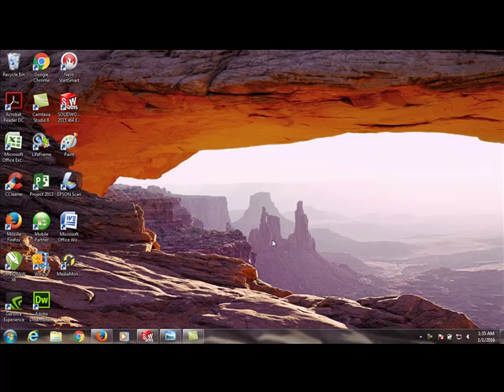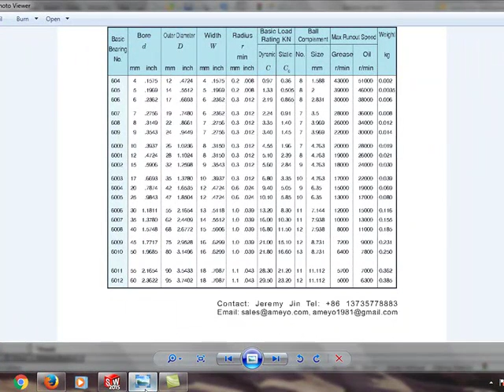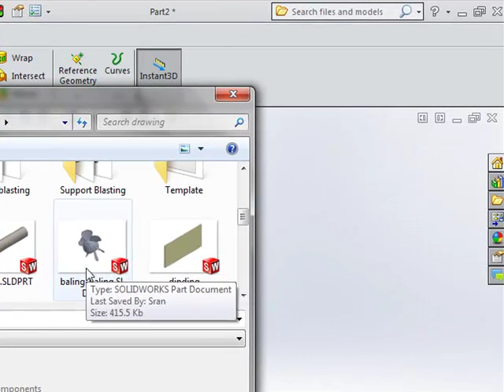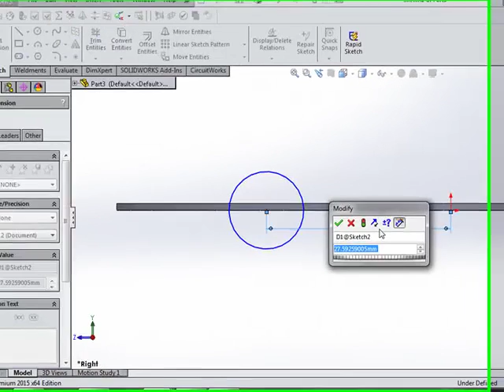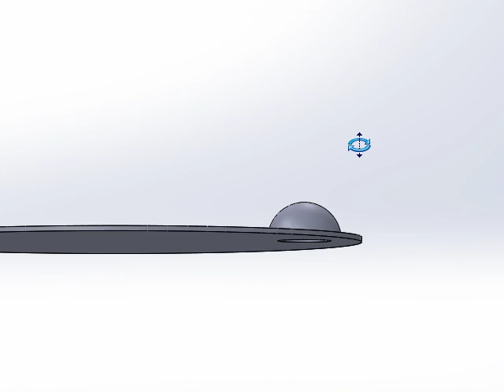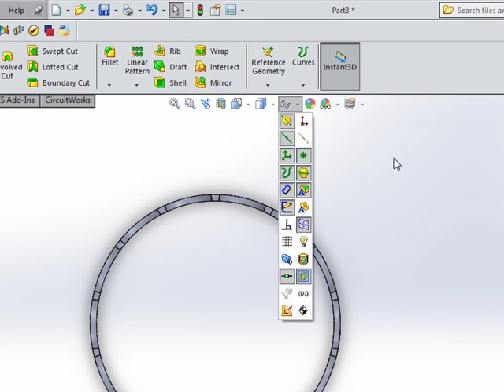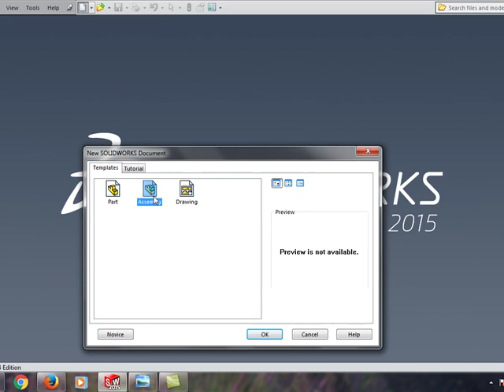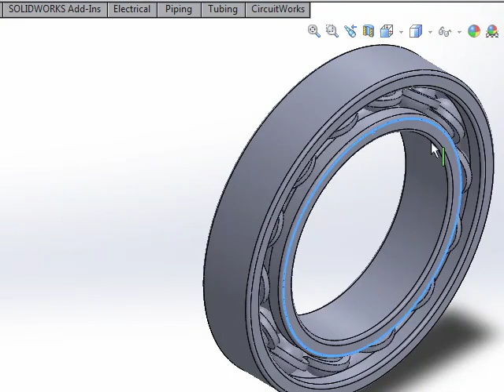how to Build Bearing with solidworks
Build Bearing Using Solidworks